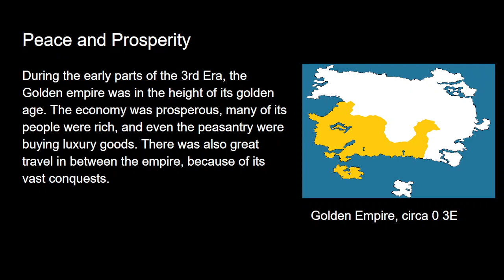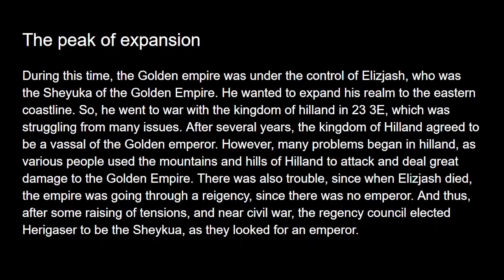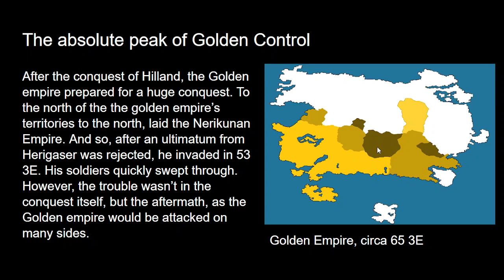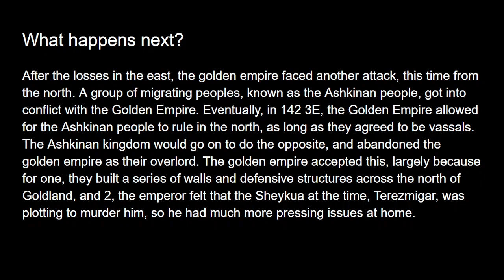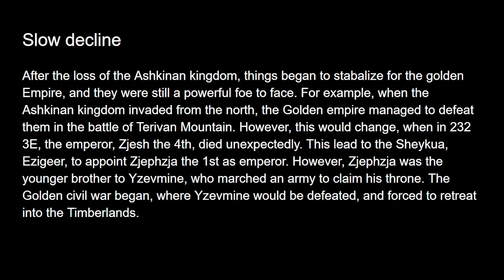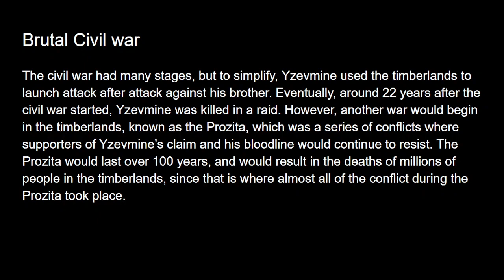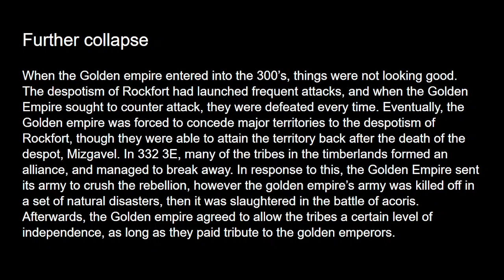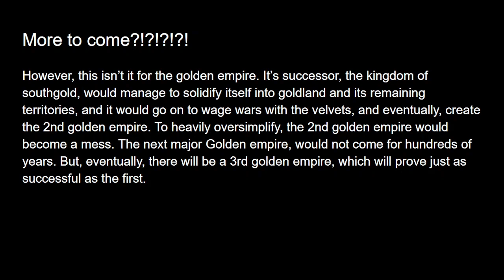Analyzing empires: Golden empire, part 2: The Land of gold's slow collapse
While I gloss over many events, it's important to note that even in the 200's and beyond, the Golden empire was seen as the pinnacle of empire and civilization, and it had a much better economy than those around it.